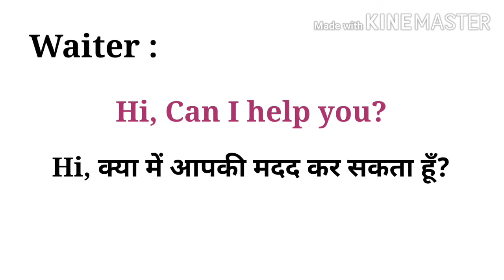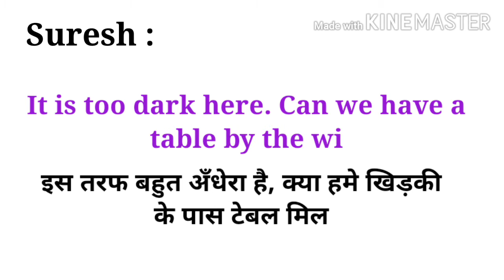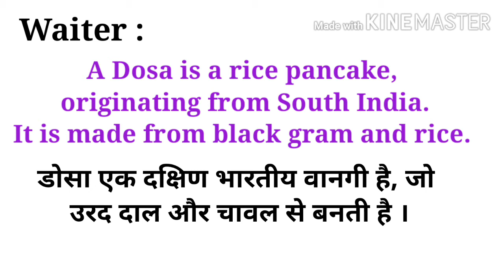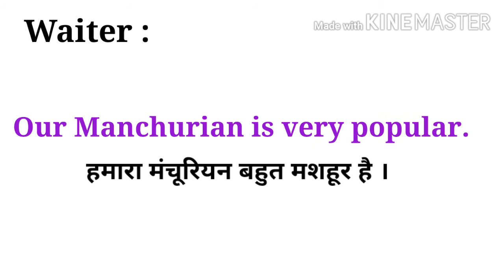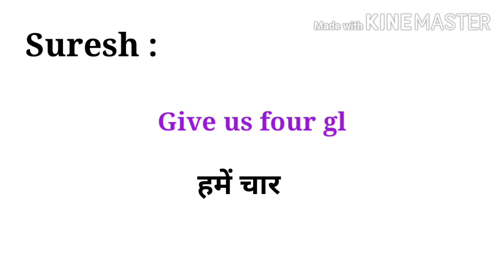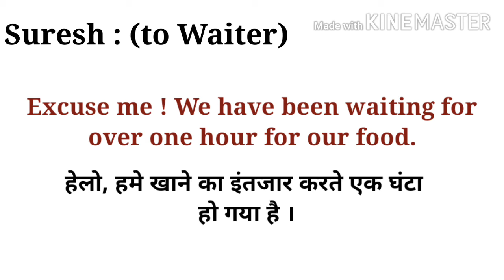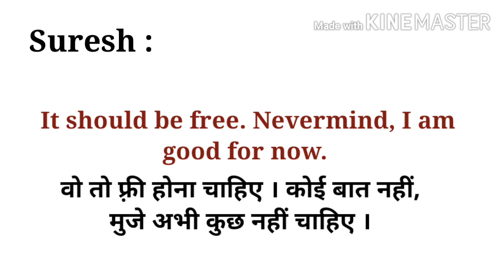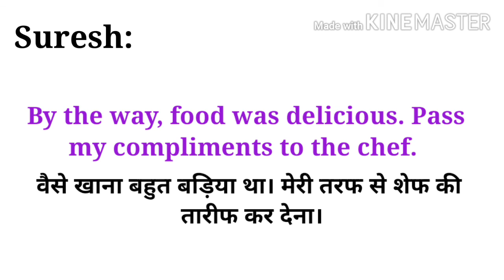Restaurant English Conversation | रेस्तोरा में ऑर्डर कैसे करें?| Hindi & English Sentences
नमस्ते दोस्तों,

आज का वीडियो Spoken English मे Restaurant  में इंग्लिश कैसे बोले उस पर है । मेरा विडियो जरूर देखें और अपने दोस्तों के साथ शेयर भी करें । मेरी यूट्यूब चैनल KMP Education को सबस्क्राईब करें ।

Hello Friends,

If you like my videos please share, comments and like it.